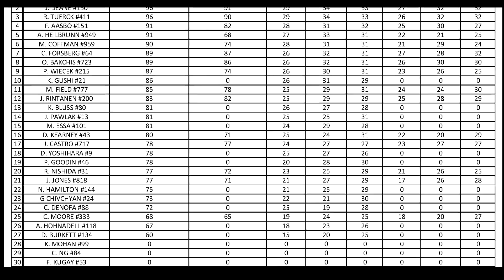Квалификация FD Long Beach 2017 (короткая версия)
Квалификационные заезды Formula Drift Long Beach 2017 с русскими комментариями

Прямая трансляция предоставлена Network A при поддержке Formula Drift.